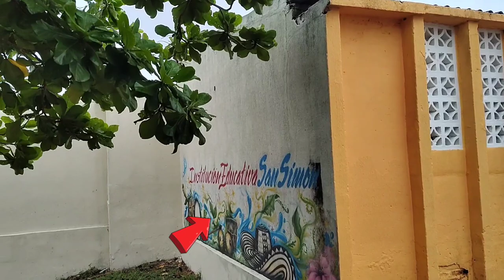Explorando calles y lugares de San Andrés de Sotavento, Córdoba, Colombia.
San Andrés de Sotavento es territorio Zenú, perteneció al cacicazgo de Pinchorroy, llamado Mexión y posteriormente refundado por Rodrigo Mendez de Montalvo el 30 de noviembre de 1600, se convirtió en Resguardo el 19 de julio de 1782. Su economía se basa en la agricultura, siendo el maíz el principal cultivo, seguido de la yuca, el ñame, arroz, etc. El sombrero vueltiao elaborado de la caña flecha es símbolo de la cultura zenu ante el mundo.